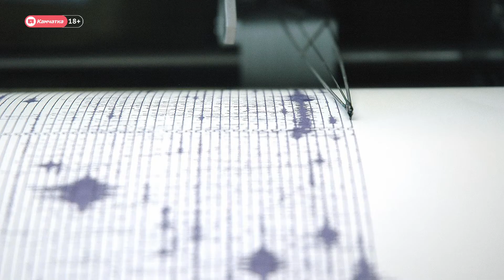Камчатка: Новости дня 29.03.19